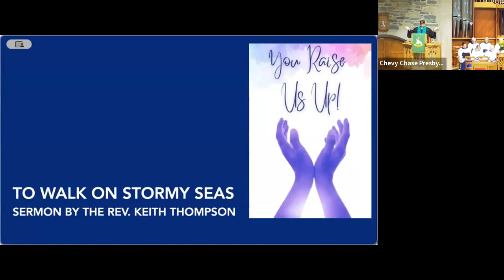To Walk On Stormy Seas I The Rev. Keith Thompson I October 29, 2023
If you support CCPC’s mission, we encourage you to make a donation.